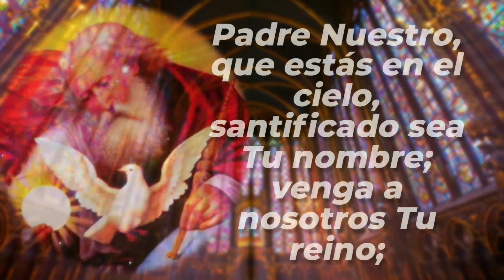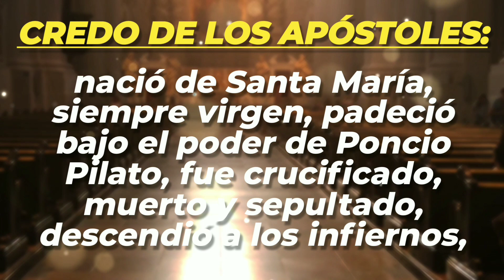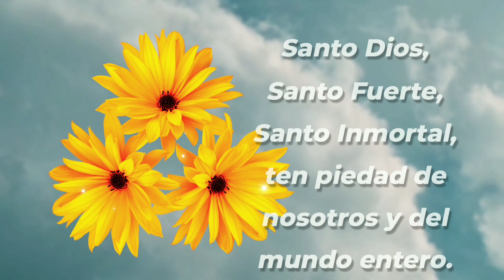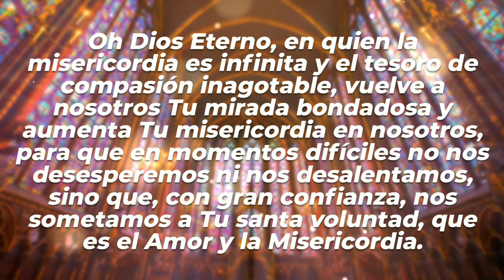CORONILLA | 16-ENE-24 | CAMINOS DE FE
Coronilla a la Divina Misericordia | Martes 16 de Enero de 2024 |  @caminosdefeoficial